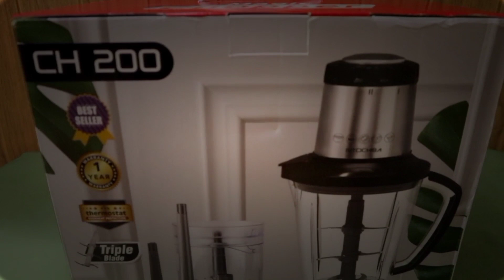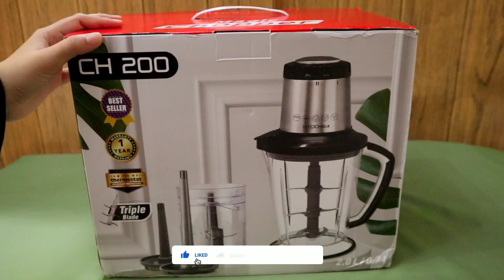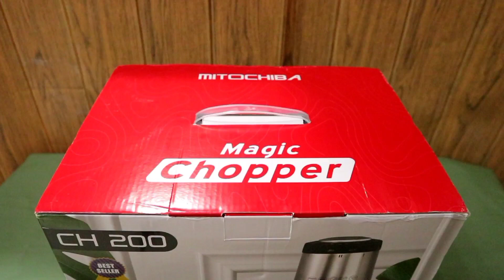UNBOXING & REVIEW MITOCHIBA MAGIC CHOPPER CH 200 – PENGGILING DAGING TERBAIK | FOOD PROCESSOR IDAMAN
Assalamu’alaikum guyyss…

Video aku kali ini biar tidak membosankan, aku mau ngereview sebuah alat dapur yang sempet booming di kalangan bunda-bunda, ibu-ibu, dan mamah muda hihi Yesss alat dapurnya itu Mitochiba Food Chopper Tipe CH 200. Alat ini multifungsi banget guyyss. Kegunaan dari Food Chopper Mitochiba ini bisa untuk menggiling bumbu2 dapur, menggiling halus daging sapi/ayam/ikan, menghaluskan es batu, mpasi anak, mengocok putih telur, membuat juice, membuat bakso, hingga bisa di jadikan sebagai mixer guys.. Harganya pun terjangkau, saat video ini tayang, harga di Market Place berkisar 600 sampai 700 ribuan guys.
Mitochiba Food Chopper Tipe CH 200 pure murni aku beli sendiri tanpa adanya endorse ya guys ehehe
Mau tau bagaimana reviewnya, yukk simak videonya sampai selesai.. Terima Kasih ♡